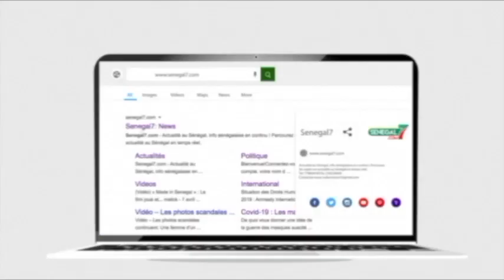Revue de presse (wolof) Rfm du lundi 07 juin 2021 avec Mamadou Mouhamed Ndiaye